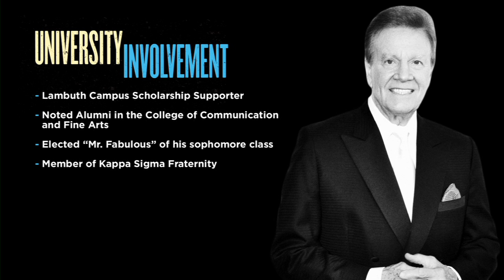University of Memphis Distinguished Alumni Awards 2015 - Wink Martindale